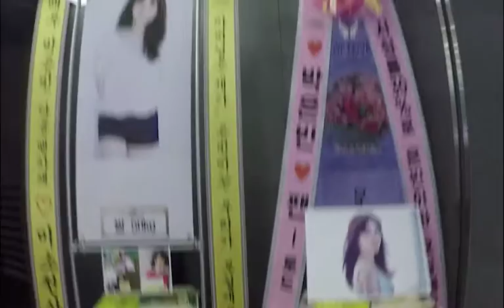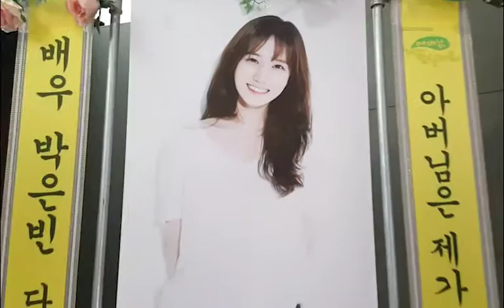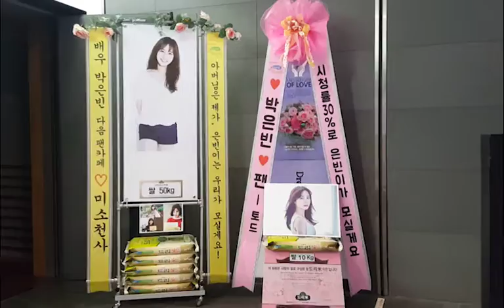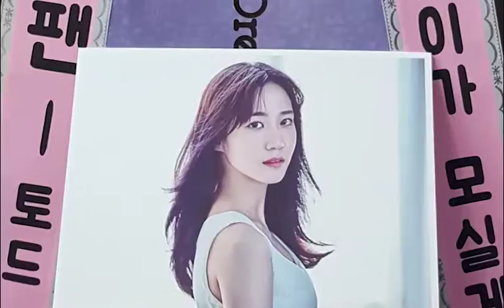MBC 주말특별기획드라마 '아버님 제가 모실게요' 제작발표회 배우 박은빈(Park Eun-Bin) 응원 쌀드리미화환:쌀화환 드리미Dreame for Park Eun Bin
배우 박은빈(Park Eun-Bin)의 팬들이 MBC 주말특별기획드라마 '아버님 제가 모실게요'에 출연하는 박은빈에게 드리미 쌀화환을 보내와 드라마의 성공을 기원하며 박은빈에 대한 드리미 쌀화환 응원을 이어갔다. 11월 10일 오전 서울 마포구 상암동 MBC사옥 골든마우스홀에서 열린 '아버님 제가 모실게요' 제작발표회에 배달된 박은빈 응원 드리미 쌀화환에는 '시청률30%로 은빈이가 모실게요. ♥박은빈♥팬 - 토드', '아버님은 제가, 은빈이는 우리가 모실게요! 배우 박은빈 다음 팬카페 ♡ 미소천사'란 응원 메세지에 박은빈의 대형사진과 함께 드리미 농협쌀 60kg이 담겨 있었다.

 박은빈 응원 드리미 쌀화환은 박은빈이 지정하는 독거노인 등 어려운 이웃에게 사랑의 쌀로 기부된다. 박은빈의 팬들은 지난 2014년 9월 18일 SBS '비밀의 문' 제작발표회에도 드리미 쌀화환 50kg을 보내와 박은빈을 응원했었다.
MBC 주말특별기획드라마 '아버님 제가 모실게요' 제작발표회 배우 박은빈(Park Eun-Bin) 응원 쌀드리미화환 : 기부화환 쌀화환 드리미 / 쌀소비촉진 범국민운동 2070 프로젝트 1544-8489